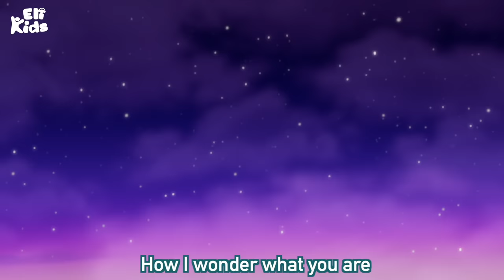Baby Fun Learning Songs Collection | Best Eli Kids Educational Songs & Nursery Rhymes Compilations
Enjoy our baby Learning Song Collection with all basic necessary for your kids
like color learning, phonics, abc alphabet, bus, car, animals, dances, ...,  and almost
all famous and memorable nursery rhymes for kids.